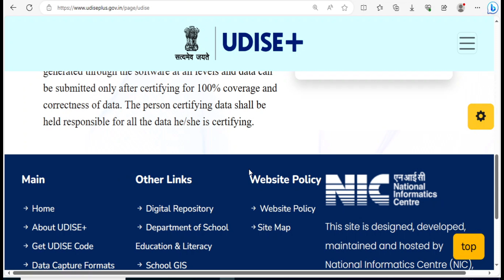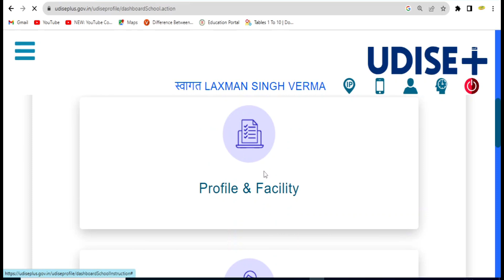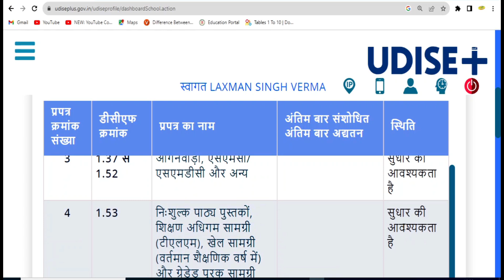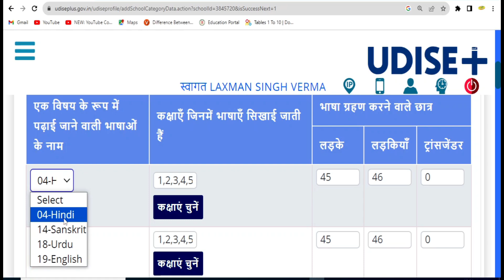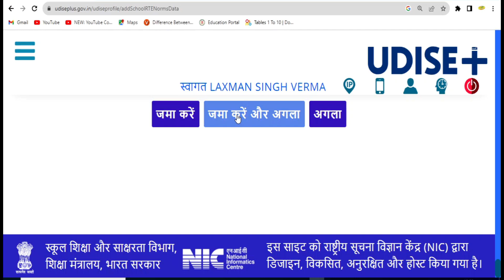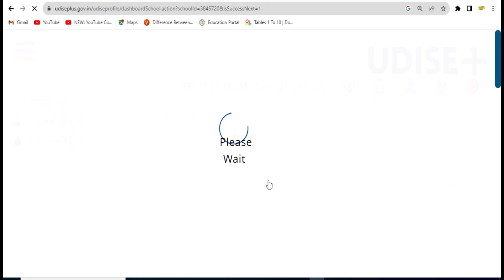udise plus kaise bhare 2023-24 | Udise Plus 2023-24 Profile update | udise plus part 2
udise plus kaise bhare 2023-24 | Udise Plus 2023-24 Profile  update | udise plus part 2 |Ujjwal Lakshya 2.0 |